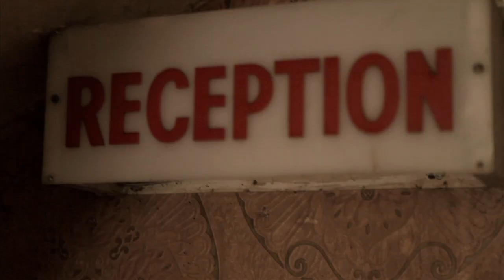The Dollfins - In My Head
Young Galaxies is:
Anja Venter
Anke Loots
Xander Vander

Special thanks go out to Jaco "Snakehead" Venter for saving our asses at the eleventh hour; Fabrice De Lamaziere for allowing us to shoot at San Remo house; Lorraine Loots, without whom we would have never known of this derelict Eldorado; and Cool Your Jets for animation, friendship and free favours